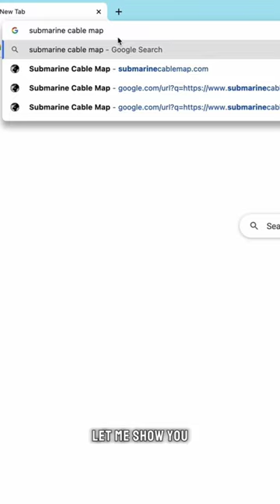Dive into the Deep: The Undersea Cables Holding Up the Internet!@theinfolibrary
Ever wonder how you can instantly message a friend across the globe?  It's all thanks to a hidden network of underwater highways called subsea cables!  In this short video, we'll take you on a deep dive (pun intended!) to explore:

How these mighty cables are laid across the ocean floor.
✨ How tiny beams of light carry your data at lightning speed
Why are they faster and more reliable than satellites.
Best regards, Team TIL.